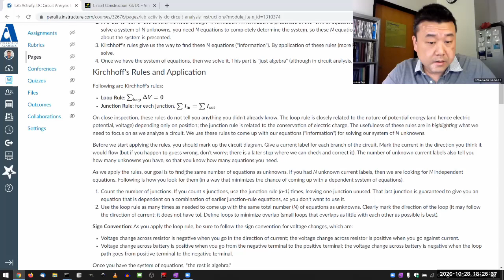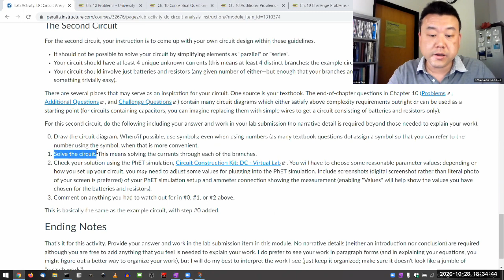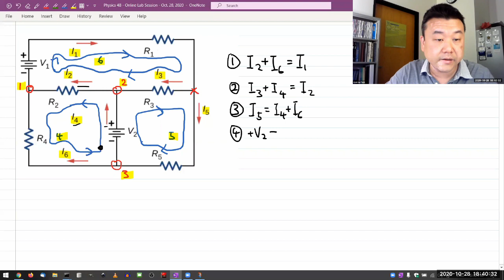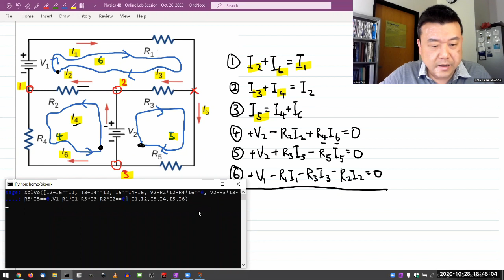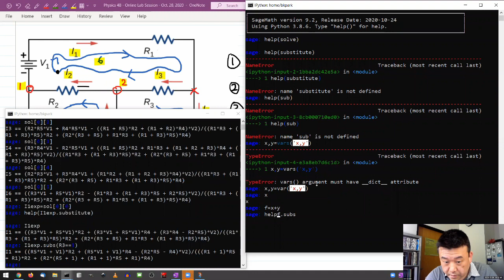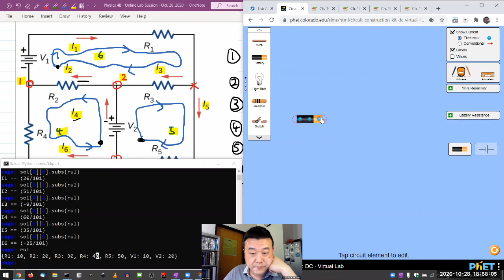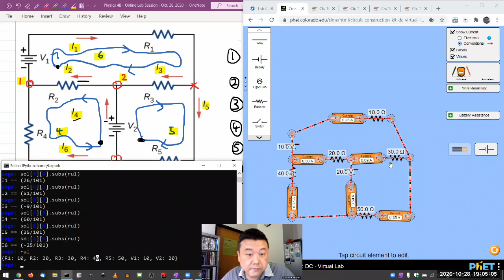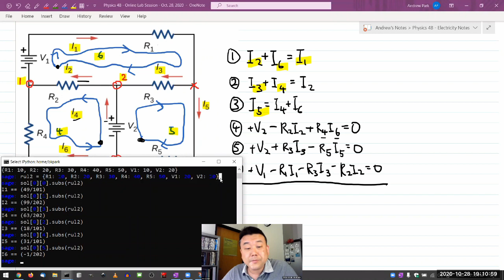Physics 4B - DC Circuit Analysis Lab Demo